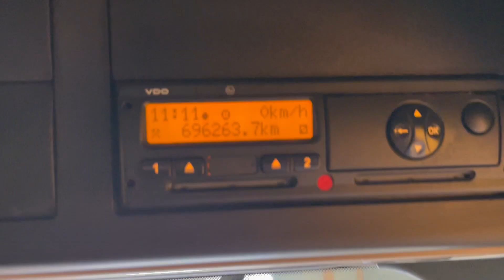New In Stocklist For Sale: MERCEDES BENZ ACTROS 1824 *EURO 6*, 4X2 CURTAINSIDER – 2016 – GC65 XSR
Mercedes Benz Actros High Roof Twin Sleeper Cab.
Mercedes Benz 240 Bhp Turbo Air To Air Charge Cooled Euro 6 Engine C/w Ad-Blue System.
Mercedes Benz 6 Speed Semi-Automatic Gearbox.
Mercedes Benz Single Reduction Drive Axle C/w Diff Lock.
29Ft Curtainside Body C/w Barn Doors And Wood Plank Flooring.
Dhollandia 2,000Kg Tuck Away Tail Lift.
Internal Height : 8Ft 5ins.
Side Aperture : 8Ft 2ins.
Rear Aperture : 8Ft 1ins.
Exterior Sunvisor.
Electric Windows.
Electric Adjustable/Heated Mirrors.
Electric Sunroof.
Air Conditioning (Not Tested).
Night Heater.
RDS Radio/CD Player.
Cruise Control.
Wheelbase: 6.4 Mtrs
Plated Weight : 18,000 Kgs.
Design Weight : 18,000 Kgs.
Vehicle Height : 4.0 Mtrs.
Vehicle Width : 2.5 Mtrs.
Vehicle Length : 11.5 Mtrs.
Tested Until End : January 2024
Mileage As Shown : 696,263 Kms
Digital Tachograph.